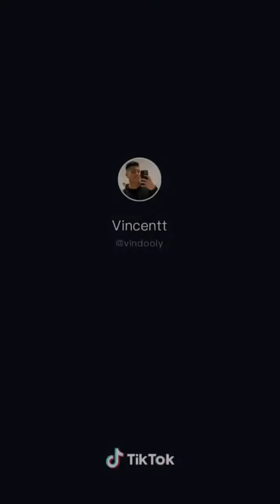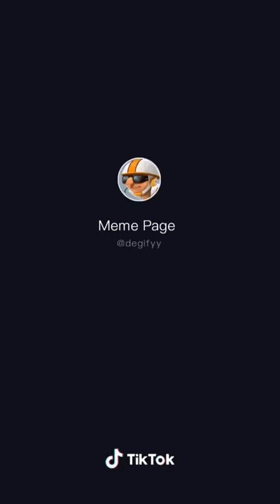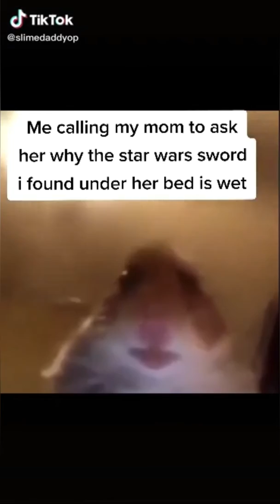Memes that Luigi watches at 1 in the morning